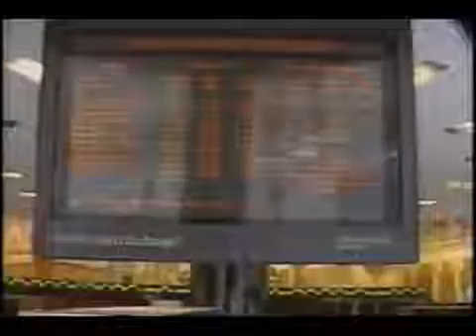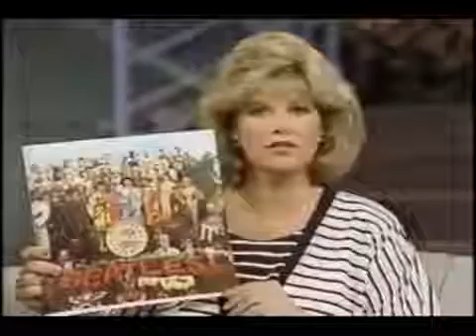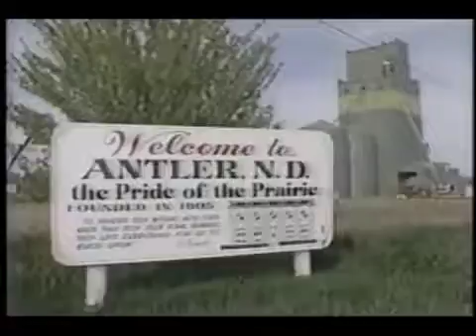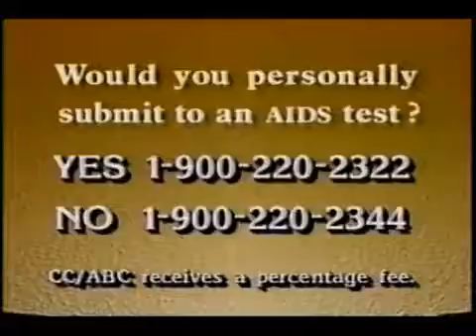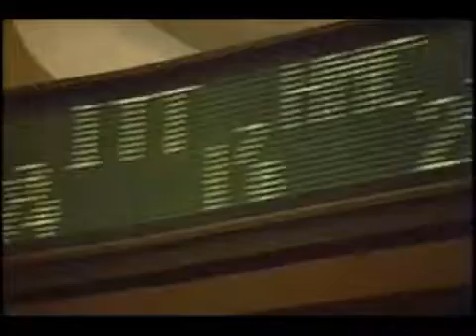Good Morning America footage (June 2, 1987)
Beginning towards the end of the first hour and continuing through most of the third half hour, this classic clip of ABC's Good Morning America from 1987 begins .

Taken from Good Morning America. 1. Cotton Incorporated 2. Palmolive Automatic 3. Citizens Bank 4. The Green Machine 5. Ed McMahon for The American .

This is one of many bits and pieces of recordings found on old blank VHS tapes I have stashed away. The following recording was recorded on Friday, .